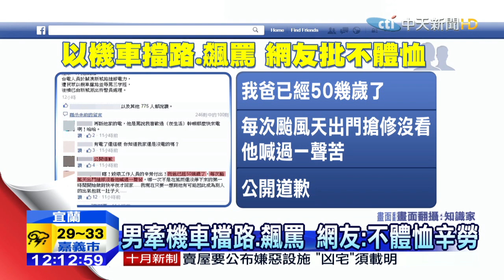20151001中天新聞 怒台電搶修慢 男牽機車擋路、飆罵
颱風過後造成全台很多地區大停電，台電人員從早到晚辛苦的進行搶修，宜蘭卻有一位民眾，看到台電人員前來搶修，直接開罵甚至還以機車擋路表達不滿，附近居民也都出來勸說，而其中一個阿伯在混亂的場面中，一手抱著孫子一手默默把車移開，帥氣的舉動也讓大家看了覺得揪甘心，只是民眾等電等的心急，還是希望能多多體諒台電人員的辛勞。